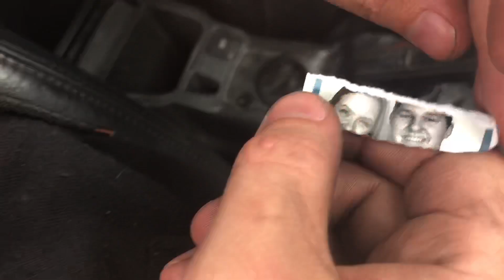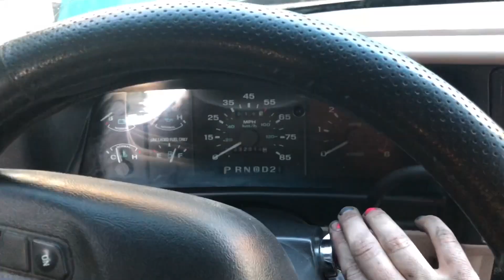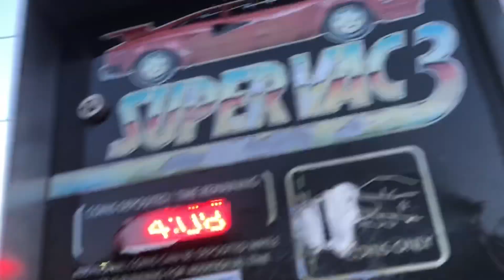Wasps, Pick N Pull, Power Steering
TONIGHT!
Austin frightens some people!
Miles gets a thicker wing!
And Ness talks about wasps.